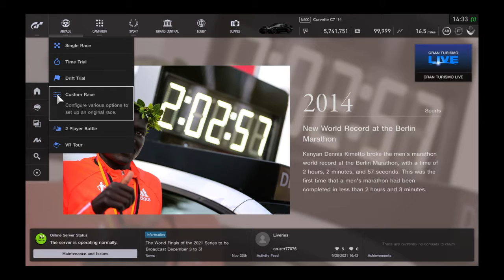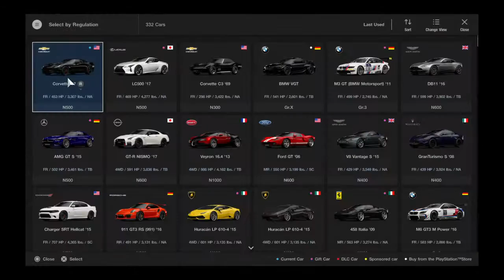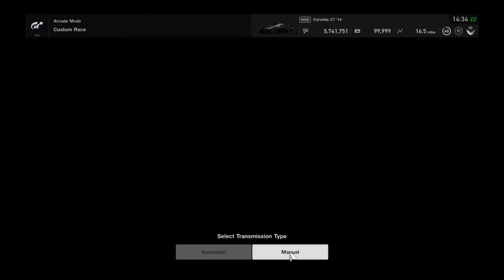Gran Turismo®SPORT_20211130..Corvette C7 Stingray gameplay and replay @ Big Willow